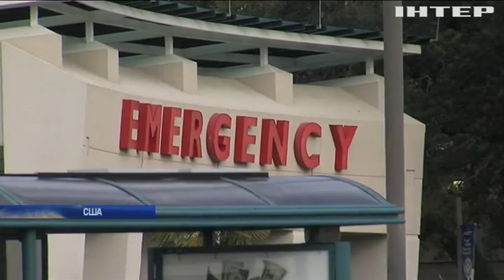Чотири години стрілянини, чотори трупи: у США влаштували криваву бійню